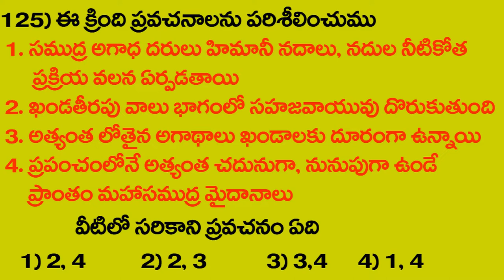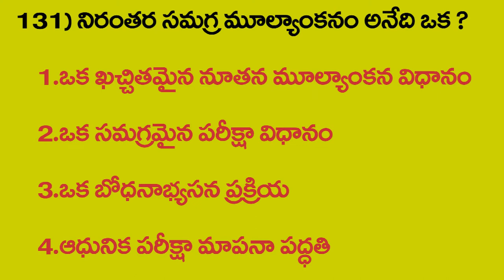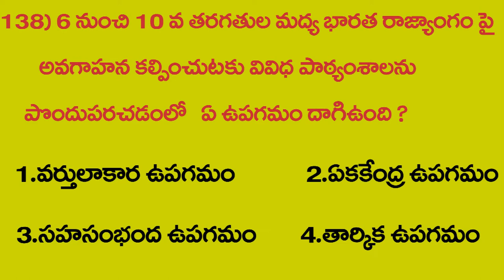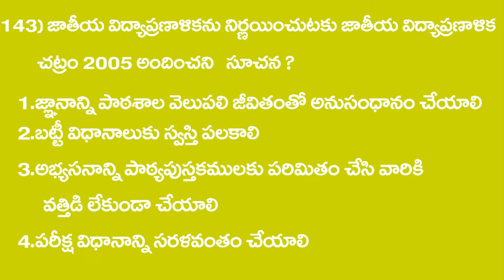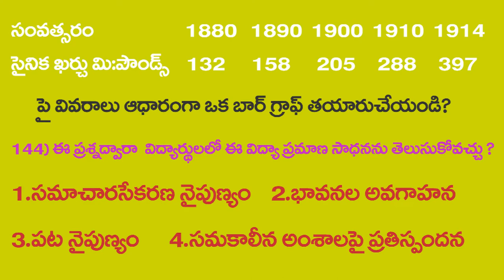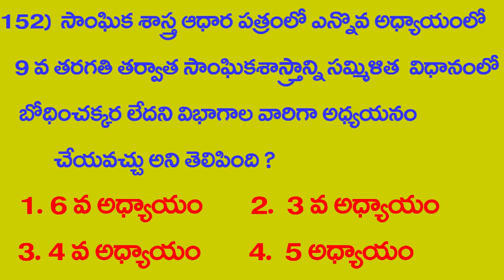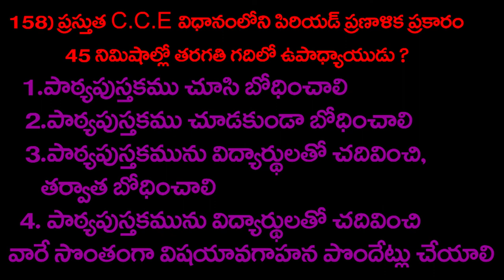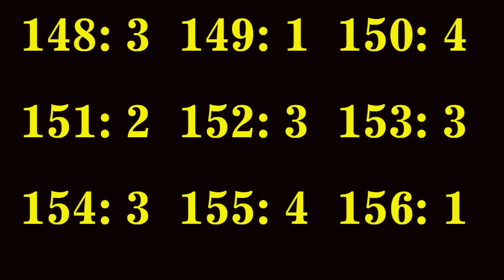DSC CLASS DSC SOCIAL DSC QUIZ DSC GRANDTEST